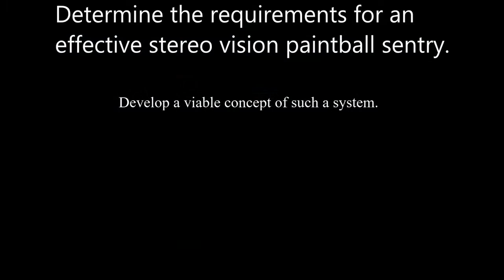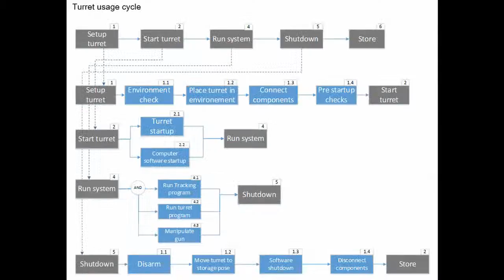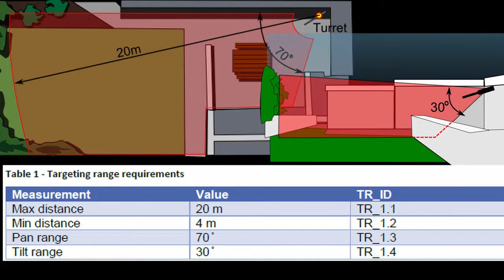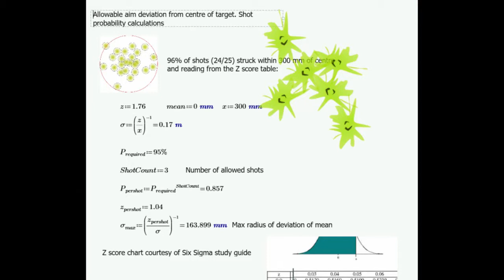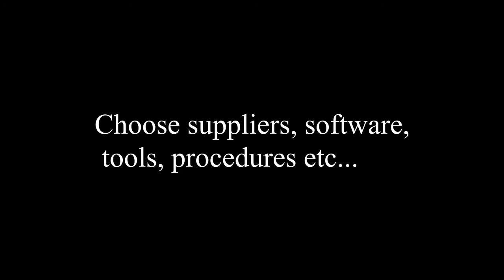Paintball Turret - Sentinel, super accurate target leading with stereo vision (Video 1)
This is the first video of a series I hope to release on how the Sentinel Turret was made. My previous videos did not do this system justice so I thought I'd try again.